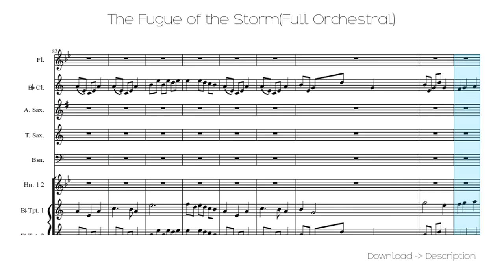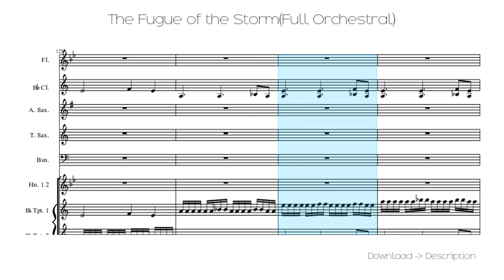🎶 The Fugue Of The Storm(Full Orchestral) 🎸🎸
Sheet for song: 🎶 The Fugue Of The Storm(Full Orchestral) 🎸🎸